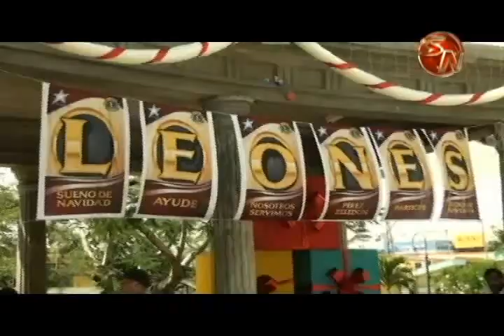Club de Leones de Pérez Zeledón coordina maratónica para ayudar a familias